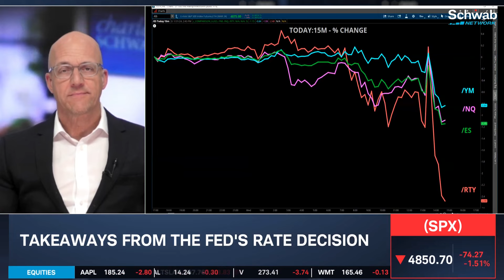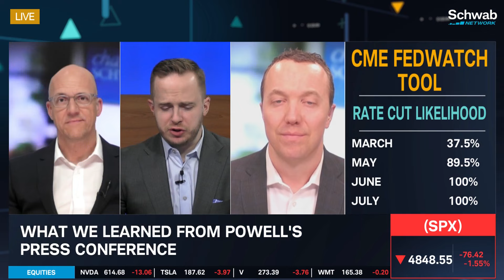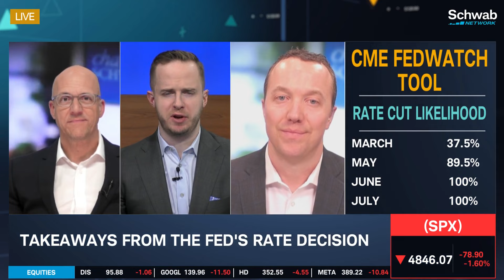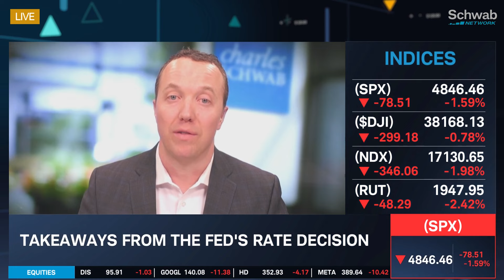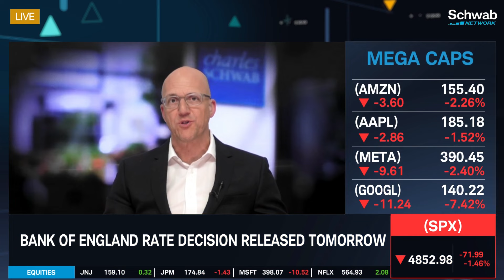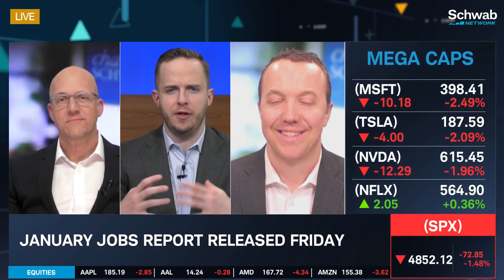Takeaways From The Fed’s Rate Decision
What did we learn from Powell’s press conference? Jeffrey Kleintop and Cooper Howard discuss this, as well as the takeaways from the Fed’s rate decision. They also talk about how the Bank of England rate decision will be released tomorrow and the January jobs report will be released on Friday. Tune in to find out more about the stock market today.